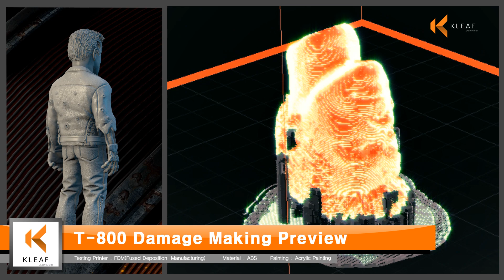How to make 3D Printed the terminator statue. assemble kit.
The video shows how to assemble this model.

Download Terminator STL files here:

Terminator Flie Downlaod Link

Terminator - Damage File  Link

Endoskeleton File Link

Full Package Files Link